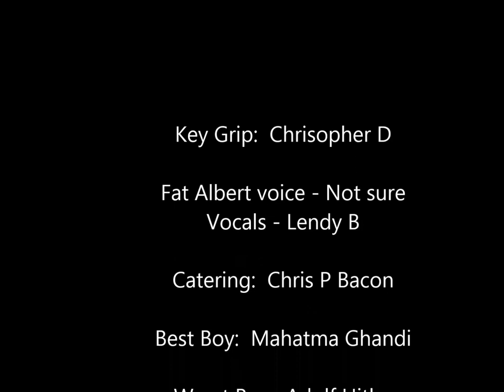Parachutes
Parachute drop of a couple of harmless toys.